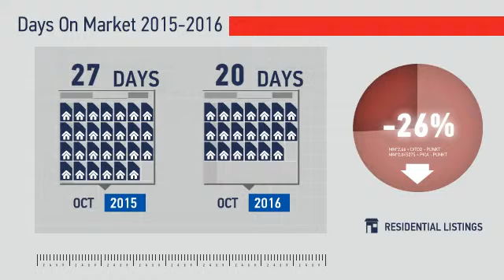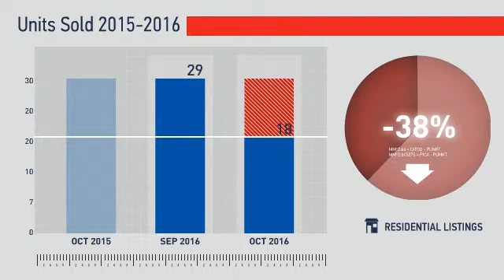Centennial,CO, Real Estate Market Update from REMAX Alliance,November, 2016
REMAX Alliance Video Update recapping market activity within Centennial, CO, during the month of November, 2016